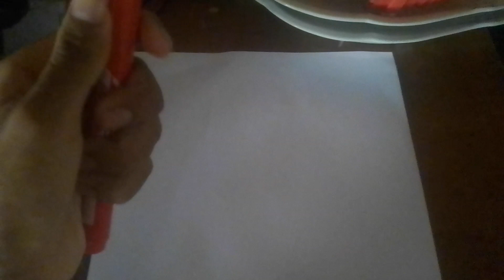Haciendo tarjeta de cumpleaños 🎂 pará mi mamá arte 🎨